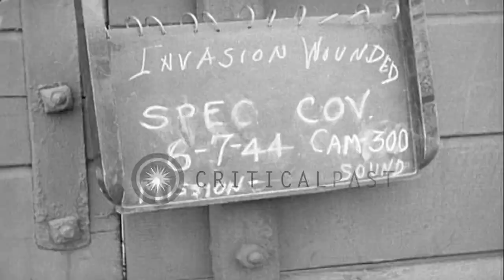Allied soldiers rescued from invasion boats sunk on D-Day,are brought to England ...HD Stock Footage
Allied soldiers rescued from invasion boats sunk on D-Day,are brought to England in  World War II

The HMS Nightingale, a British Mining Tender, flying the Royal Naval Ensign, approaches a pier in Plymouth England. Several Royal Navy officers and sailors are aboard along with a number of Allied soldiers who were rescued after their ships were sunk during the D-Day invasion of Normandy. Most of the rescued soldiers appear relatively unhurt. However, some are ambulatory wounded and others, more seriously injured, are carried off the boat on stretchers, by British sailors. All proceed up a gangway to a processing center. (Note:The soldier seen at 2 minute mark, fiddling with his gloves, is Private 1st class Paul Knor of E company, U.S. 2nd Ranger Battalion, whose boat was sunk while headed for Pointe Du Hoc. He rejoined his Battalion, soon afterwards.) Location: Plymouth England. Date: June 7, 1944.

57,000+ broadcast-quality historic clips for immediate download.